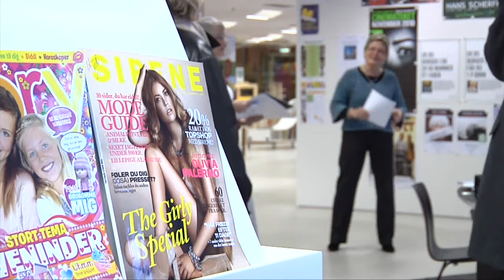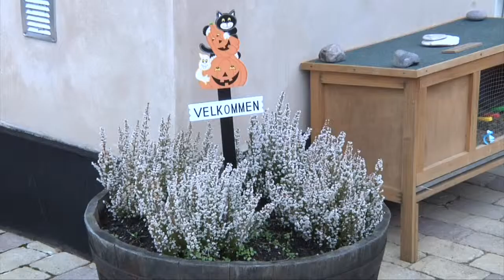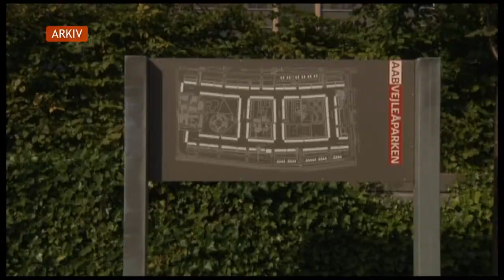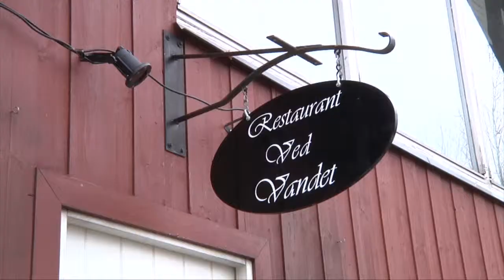Arkitekturpris 2010 - TV-Ishøj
Pladser og  huse til lands og til vands er blandt de indstillede byggerier i årets arkitekturpræmiering i Ishøj Kommune.